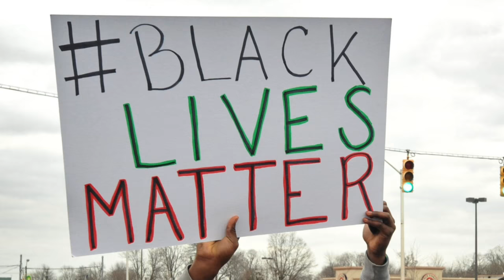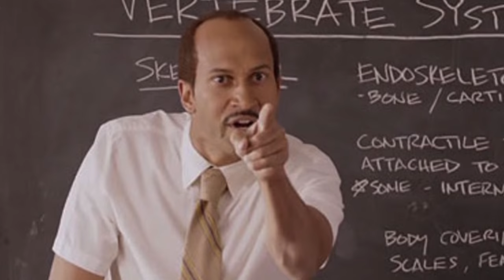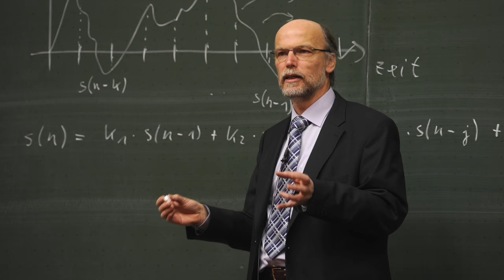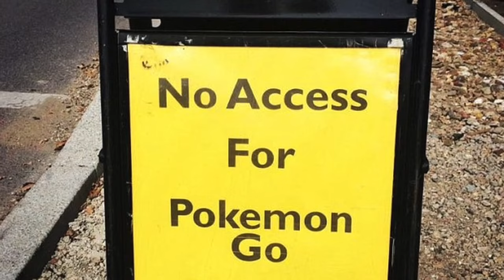10 Teen Trends Schools Had To Ban!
Top 10 Teen Trends Schools Had To Ban!

Description:
Charlie from Top 10s counts down the top 10 Teen Trends Schools Had To Ban!

Featuring:
Black Lives Matter
Segways
Water Bottle Flipping
Twerking
Selfies
Ugg Boots
Dancing
Pokémon GO!
Loom Bands

Top 10s is the best YouTube channel for top 10 style list-based videos of facts, amazing photos, people you won’t believe actually exist, trends, YouTubers and more.